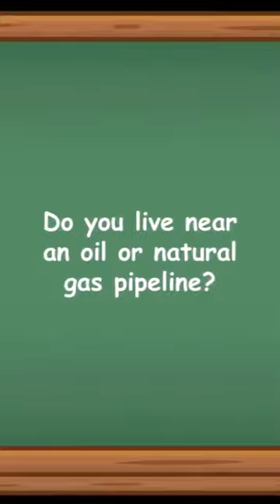History Short: Are Pipelines Safe?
On December 30, 2009, the Lanzhou–Zhengzhou–Changsha diesel oil pipeline in Shaanxi, China, suffered a rupture and spilled about 40,000 gallons of fuel into the Wei River and on to the Yellow River.

The text narrated in this video is from the original article

The following media file is in the public domain for various reasons or has no known copyright restrictions